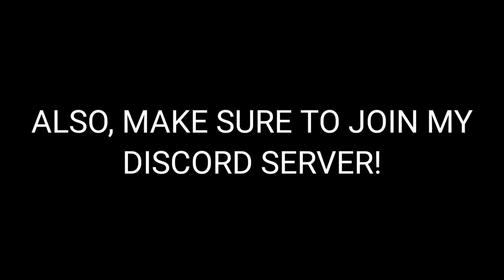BigJon's TPIR: 25th Birthday Special for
Here's a special gameplay of BigJon's TPIR to celebrate @TheKingOfGameShows@iHeartGamesYT' 25th birthday! Enjoy!

Threads: @thetpirfan2024